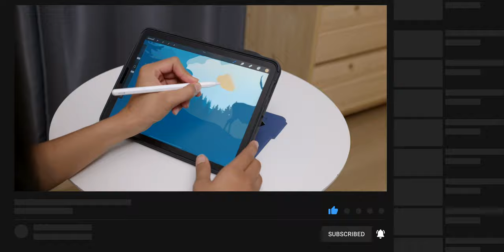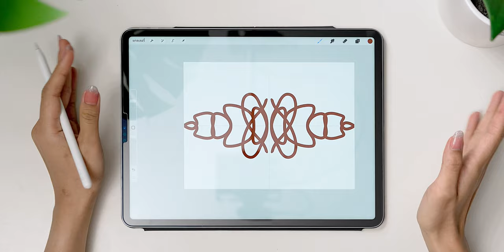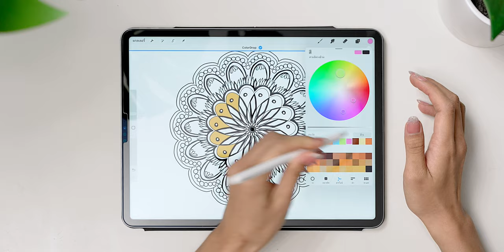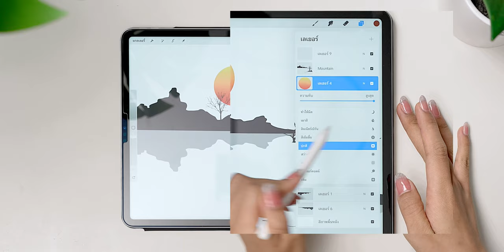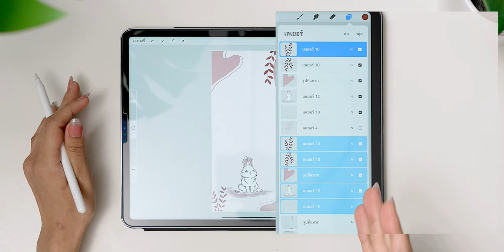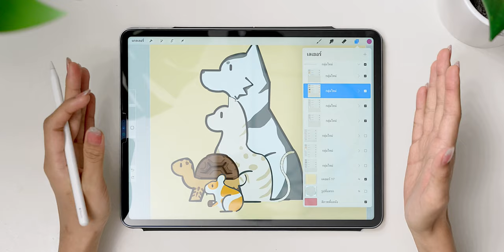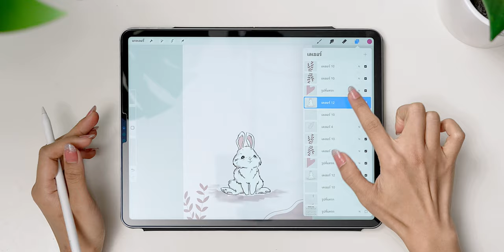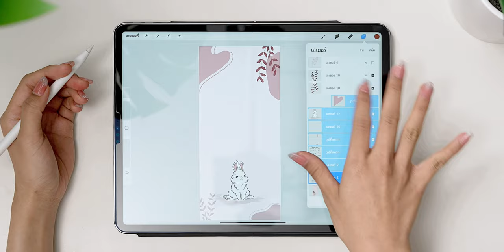รวม 15 ทริคใช้ Procreate ให้โปรขึ้น! | EP. 2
คลิปนี้ได้รวบรวม 15 ทริคแอป Procreate ที่จะช่วยให้สามารถใช้งานได้ดูโปรขึ้น ใช้งานได้สะดวกมากยิ่งขึ้น จะมีทริคอะไรน่าสนใจบ้าง ไปชมกันเลย

00:00 - 15 ทริคใช้ Procreate
00:31 - 1. การวาดแบบ Symmetry
01:17 - 2. Clone tool การวาดแบบโคลนนิ่ง
01:45 - 3. Color Harmony
02:16 - 4. ลงสีแบบง่ายๆ แค่ Drag to fill
02:43 - 5. ลดขอบขาวหลังเทสี
03:21 - 6. ปรับ opacity เลเยอร์
05:53 - 7. เปิดดูเลเยอร์เดียว
04:19 - 8. เลือกหลายเลเยอร์พร้อมกัน
04:36 - 9. Duplicate layers
05:14 - 10. บันทึกไซส์แปรงที่ใช้บ่อย
05:44 - 11. ติดดาวแปรงที่ชอบ/ใช้บ่อย
06:25 - 12. ฟีเจอร์ Scribble
06:57 - 13. ย้ายเลเยอร์ไปใส่โปรเจกต์อื่น
07:20 - 14. Duplicate project
07:51 - 15. ดู Time-lapse ผ่านฟีเจอร์ Hover
08:24 - ทิ้งท้าย

1️⃣ 20 ทริคแอป Procreate ฉบับใช้งานเบื้องต้น | EP. 1
2️⃣ 2 วิธีลบและตัดพื้นหลังภาพ (Die Cutting) ด้วยแอป Procreate
4️⃣ พาชมแอป CapCut ใน Mac มีอะไรให้ใช้บ้าง?
5️⃣ DaVinci Resolve for iPad มาแล้ว! มีหน้าตายังไง? iPad รุ่นไหนรองรับบ้าง?